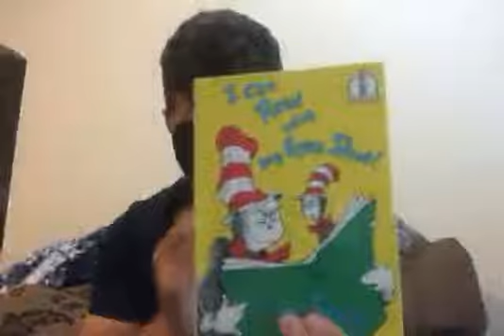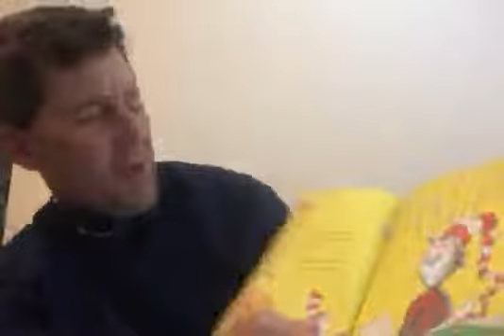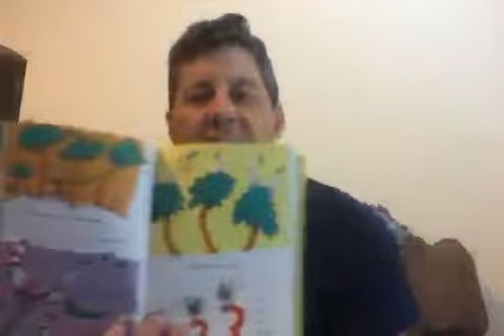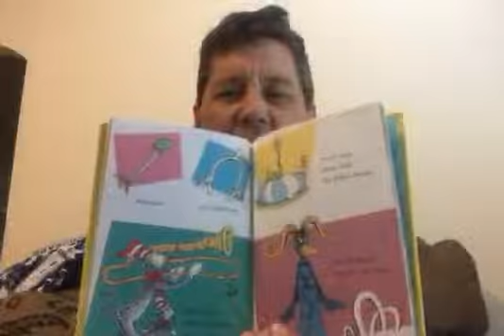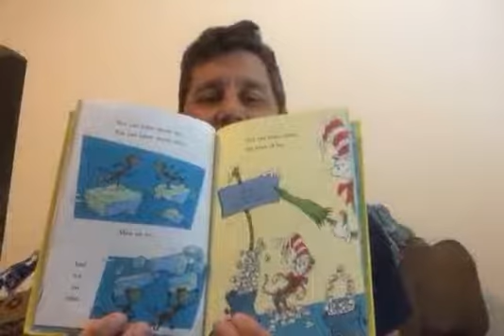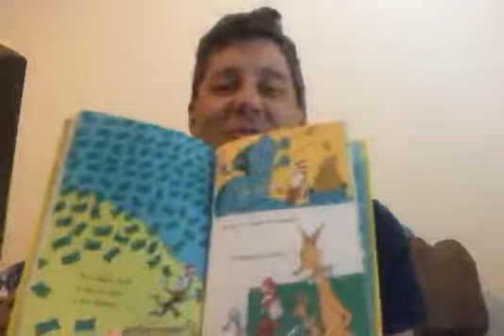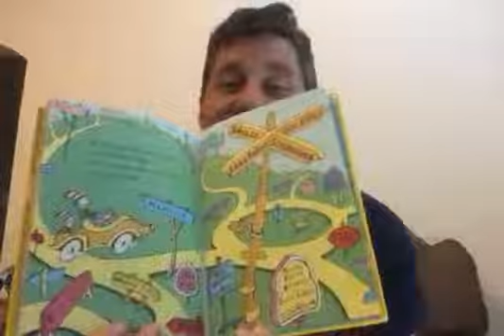I Can Read With My Eyes Shut